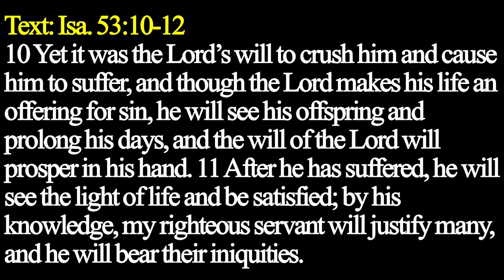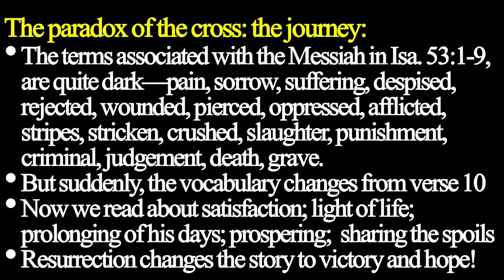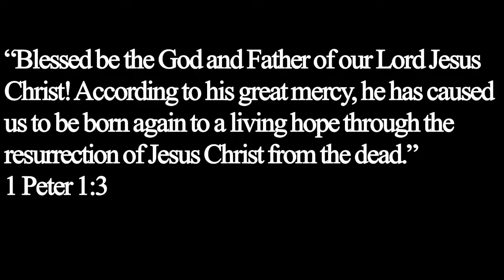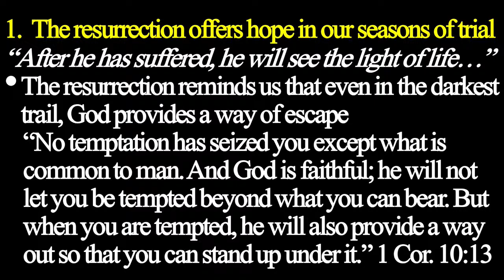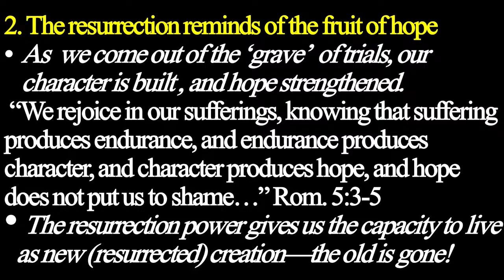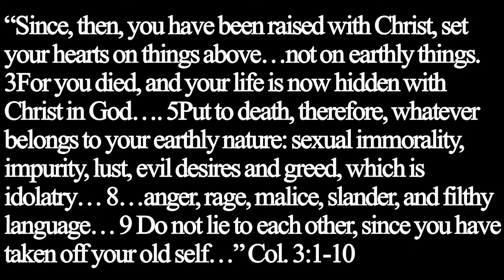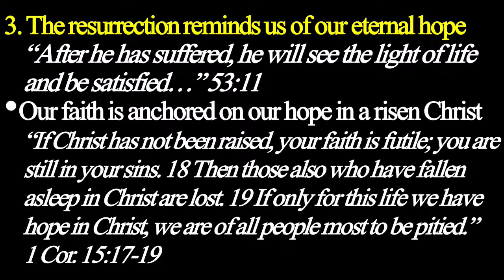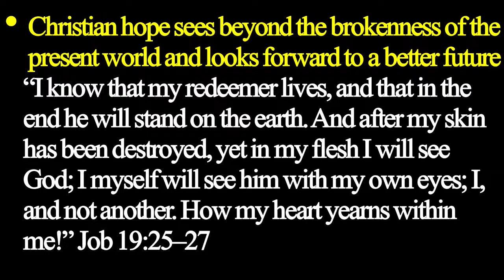THE PARADOX OF THE CROSS.(ENGLISH)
THE PARADOX OF THE BIBLICAL HOPE.